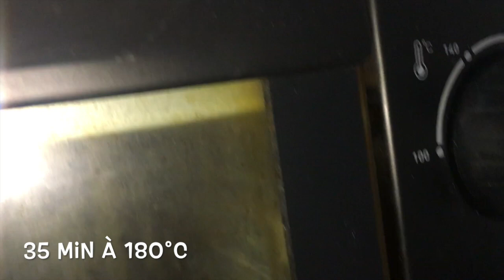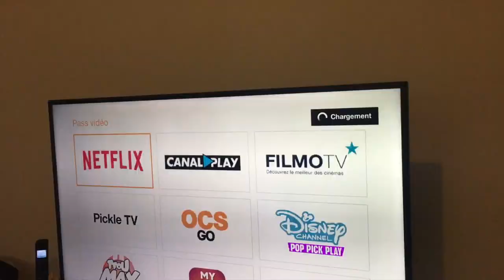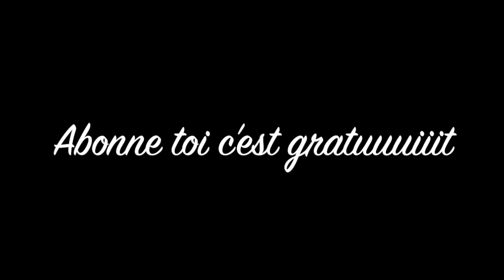MA RECETTE TARTE CRUMBLE AUX POMMES// LAULAU CUISTO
TON VENTRE TE DIRA MERCI!

HEYYYYYY! J'espère que vous allez bien!!

Je suis super contente de vous retrouver aujourd'hui pour une nouvelle vidéo, ça fais longtemps que j'ai pas filmé mais je vais essayer d'être plus régulière! ANYWAY j'espère que ça vous plaira je vous fait des gros bisous et à bientôt pour une prochaine video! CIAOOOO